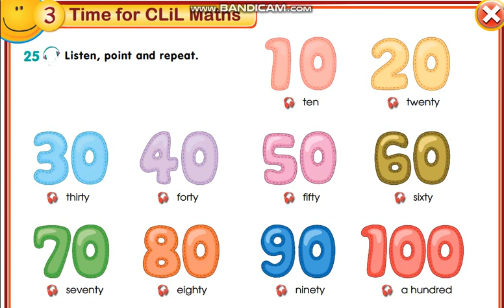smiles 3 module 3 p 44 ex 25 Numbers CLIL